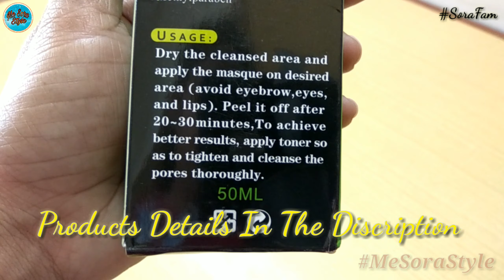Shills Black Charcoal Peel-Off Mask Review।।Acne Purifying Deep Cleansing Face Mask।। MeSoraStyle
💞 Hello Everyone... 🙏 🙏
In this video i will show you the Shills Black Charcoal Peel-Off Mask Review. This mask has Acne Purifying Deep Cleansing Face Mask. Very strongly remove your Blackhead & Whiteheads also remove facial hair.

Products Link 👇
Shills Black Mask Blackhead Remover Cleaner Purifying Deep Cleansing Acne Peel Off Face Mask Black Mud 50 Ml

PLEASE CHECK ALL MY PLAY LISTS GIVEN LINK BELOW 🙏🙏

💞 If You Like The Video Please
         💐 Good Bless You And Stay Connect💐

The information given on this channel and its recordings is for general purposes just and ought not be considered as an expert counsel. I am not an authorised personnel or a specialist for medical issues so if you have any medical problems please get counsel by your doctor. The videos published on this channel is my own creation and is ensured under copyrights law.